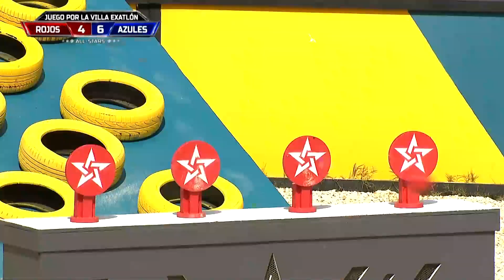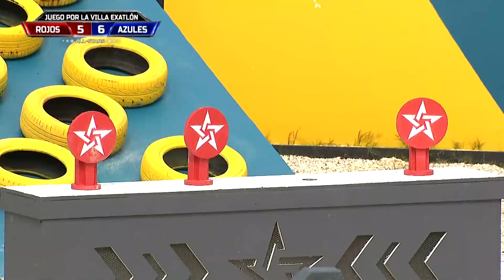Circuito De Fuerza - Parte 3 l Exatlón Capitulo 76 EEUU #7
Nadie Se Da Un Mínimo Espacio
Exatlón Estados Unidos - Exatlón EEUU #7